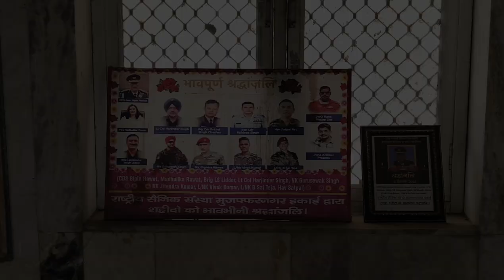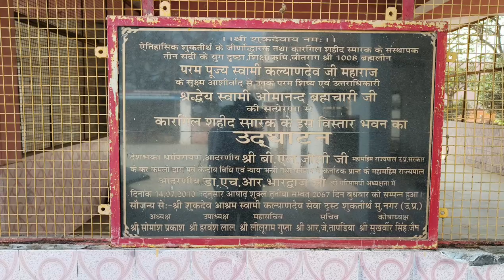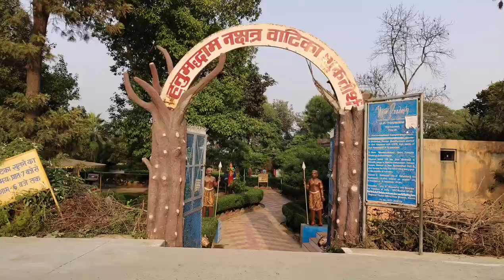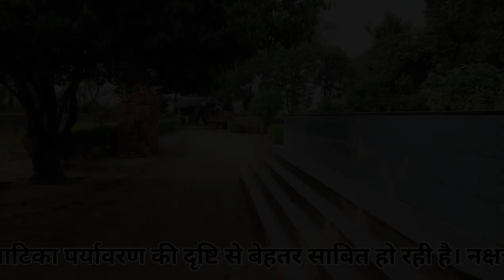Sukratal | Shaheed Smarak | Pakistani Tank | Nakshatra Vatika | Part 3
Your appreciation gives us motivation to do better in every new video.

For watching more information about Sukratal Teerth please watch these videos also.

Musician: Artists Justin Bieber The Kid LAROI